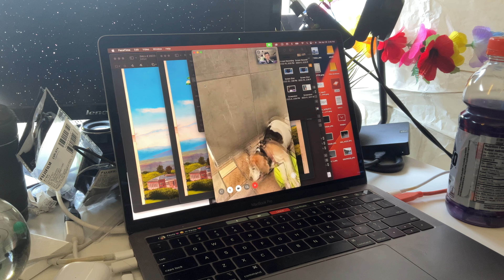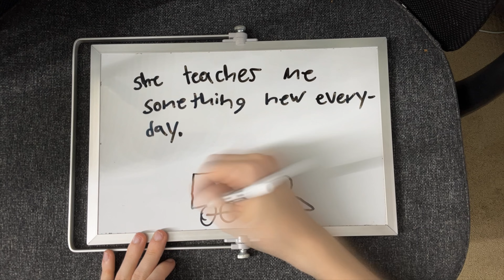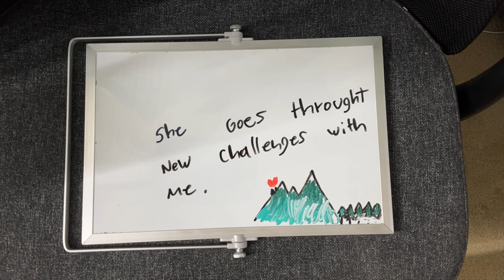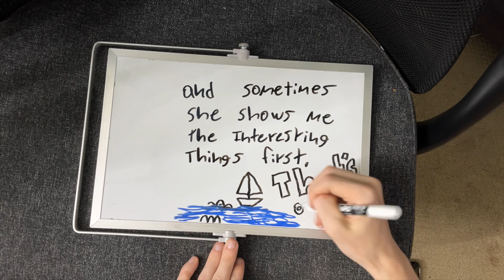Finding the one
This is my video for the one :)